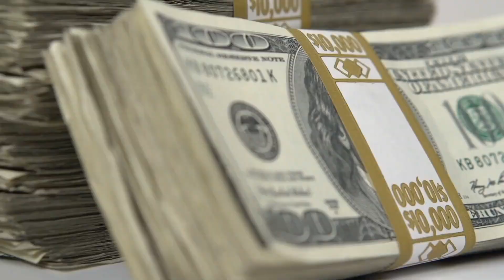10 Affordable Countries to Live Comfortably with $1,000month | Kore Travel Video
Are you intrigued by the possibility of living lavishly on a modest budget? Dive into our latest video showcasing the top 10 countries where you can live comfortably for just $1,000 a month. From the tropical paradises of Indonesia and Granada to the cultural hubs of Argentina and Vietnam, we uncover destinations that offer not only affordability but also a high quality of life.

Each country highlighted offers unique experiences, from the serene beaches and local markets of Granada to the historic streets and vibrant nightlife of Buenos Aires. Whether it's enjoying the tranquil life in Laos or embracing the outdoor adventures in Nepal, these destinations ensure your dollar goes further without sacrificing comfort or excitement.

Join us as we unveil the best spots for expats, retirees, and adventurers who dream of a cost-effective yet enriching lifestyle abroad. Drop your comments below about which of these countries you’d love to visit or if you have any other budget-friendly destinations in mind!